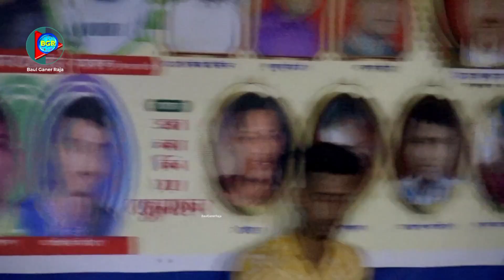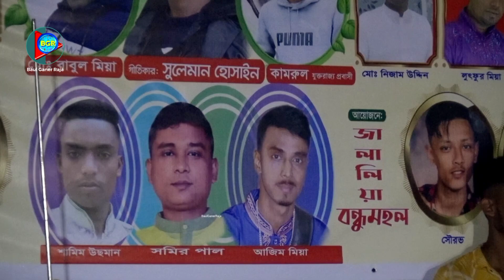বিউটি সরকার গরম ধামাকা বিচ্ছেদ | তোর মনটারে জিগাইয়া দেখিস তুই দোষী না আমি দোষী | Beauty Sarkar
♪গানের কথা  :
♪Song Titel :

🎶কন্ঠশিল্পী    :
🎶Singer   :
  গীতিকার :
   Lyrics :
🎬 Video Recoding : Shah Thopu